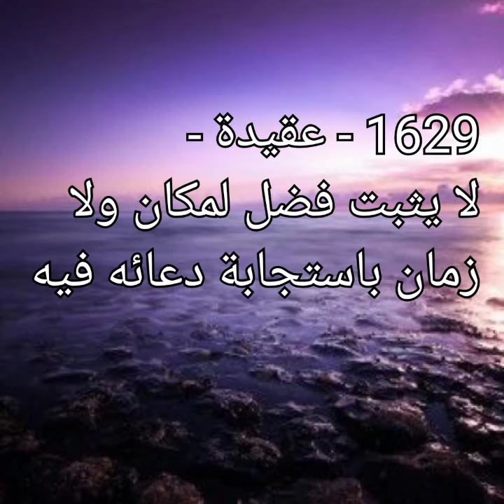1629 - ‏عقيدة - لا يثبت فضل لمكان ولا زمان باستجابة دعائه فيه